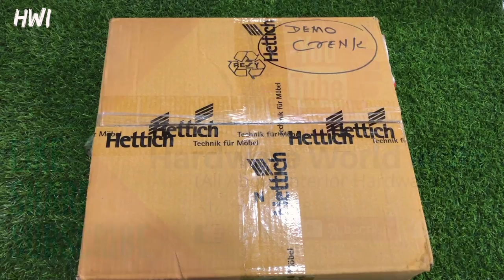Hettich Soft Hinges Onsys || Indian Made Hinges By Hettich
Hello Viewers

In this Video We will Discus about all new hettich onsys hinges from Hettich Premium Product with Good Quality at a reasonable Prices.

Do Comment Your Questions if any.

Team
Hardware World India